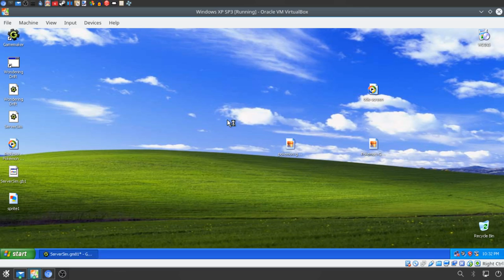POKEMON GO SERVER SIMULATOR!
Should i make this into an actural game? where you have to try to not make the server go down xD